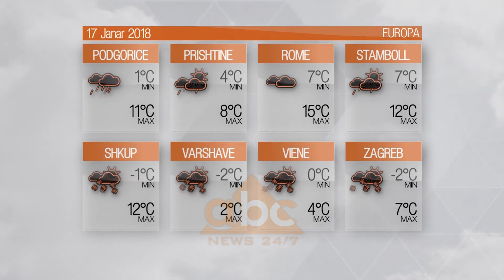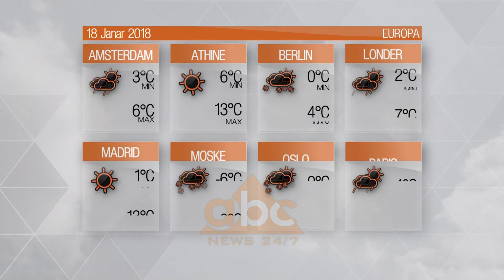Moti - E mërkurë, 17 janar 2018 | ABC News Albania